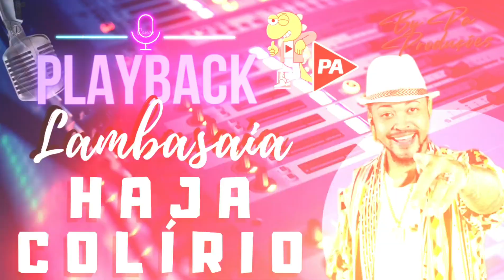Playback - Haja Colírio (Lambasaia)